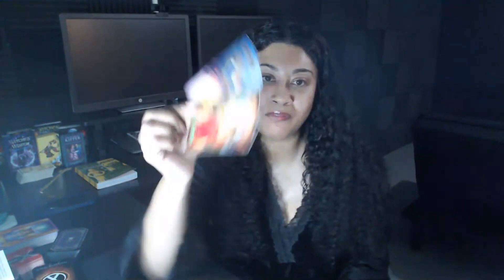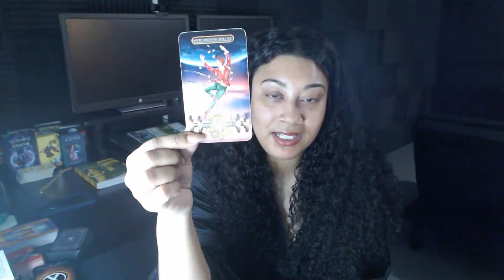GEMINI! WHO IS THIS NEW LOVE? February 2022 & beyond!